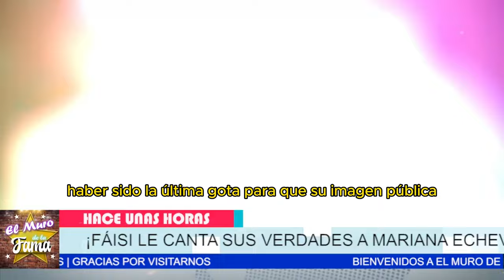🔴🔥“TE DESAFÍO A NEGARLO” ¡El ESCÁNDALO de MARIA ECHEVERRIA QUE NADIE ESPERABA! 😲🔥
¡La CONTROVERSIA de MARIA ECHEVERRIA REVELADA! 🔥🎭, El IMPACTANTE TESTIMONIO SOBRE MARIA ECHEVERRÍA Que Está SACUDIENDO Redes 🌪️📲

“Mariana Echeverría se ha visto envuelta en una tormenta mediática, y parece que la crítica está alcanzando niveles sin precedentes. La controversia sobre su actitud ha generado tanta tensión que su carrera podría estar al borde del abismo.

“Pero si logra superar este desafío y cambiar la percepción pública, Mariana podría reinventarse y recuperar su posición en el mundo del espectáculo. Aunque el camino es difícil, la posibilidad de una resurgencia aún existe, y si maneja bien la situación, podría transformar esta crisis en una oportunidad para brillar de nuevo. ¿Está dispuesta a dar ese salto y demostrar que puede revertir la situación a su favor?”

Entertainment
Television program
noticias de espectaculos
espectaculos noticias
noticias de la farandula
tv mexicana
Televisa espectaculos
chismes
escandalo de los famosos 2024
farandula 2024
chisme de farandula
karol tamiko
programa hoy
suelta la sopa
polemica
Ventaneando